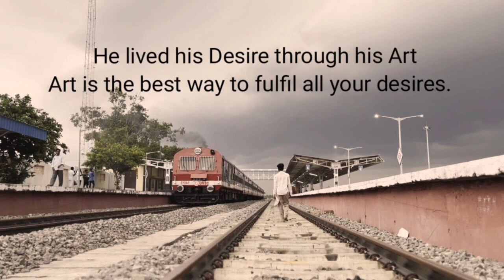Dr.MGR Fisheries College and Research Institute, Thalainayeru | Short Film | Pontrifest 2023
This is a story of a poor man, who is a boot polisher. His day to day life is not as usual as others, since he had faced humiliation as a daily customer. However his avocation- drawing solace his every "DESIRE".